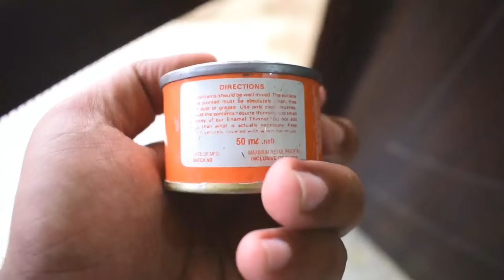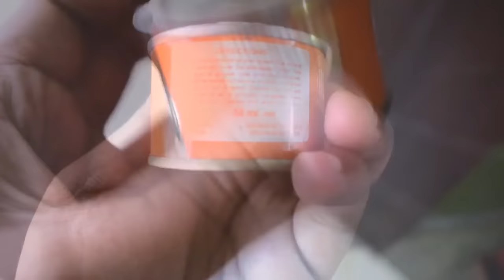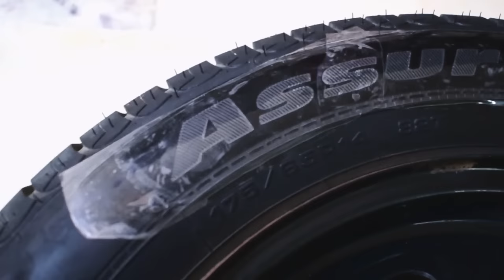DIY TIRE LETTERING CAR MODIFICATION | INFO N TECH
In this video I am going to show you how you can Highlight your tyre letters at home.
If you have suggestions those are welcome too . Love you all ..stay Blessed.
■ BUY THE ITEMS HERE

►Detail Pen Knife
★Microfiber Clothes (MUST BUY)
►Nova Hair Dryer

●Buy Car Phone Mount
A.Flipkart Mobile Holder ₹300/

●Buy Car Charger -
A. iVoltaa 3.1A Dual Port Charger Price- 209/
B. Portronics 3 USB Port Charger Price- 350/
C. (My Choice) BoAt Quick Charge Price 470/

●Buy CAR PERFUME/ Air Freshner
A. All Air Freshner
B. My Shaldan Lime Air Freshener
C. Godrej aer Twist

●BUY CAR CARE KIT
Note:- (All products were selected on their price to performance ratio)

Tyre letters, Tyre lettering , How to Highlight car tires , diy tyre lettering diy tire lettering diy tire lettering stickers tyre lettering diy
tyre lettering paint how to highlight car tire letters diy car modification tire lettering tyre lettering tyre highlight tyre paint diy
permanent tire stickers tyre stickers tire graphics treadwear install tire stickers